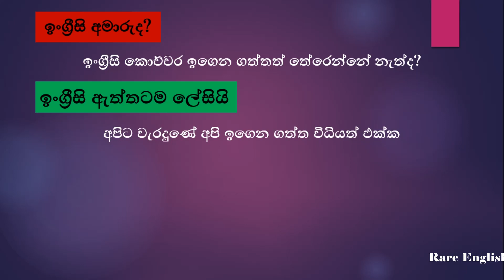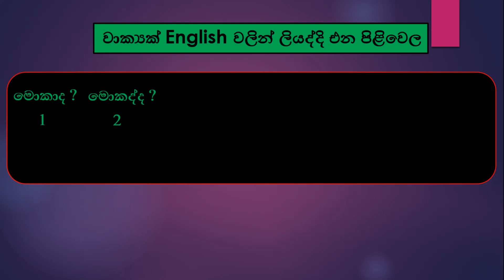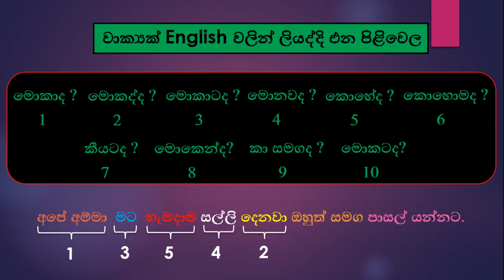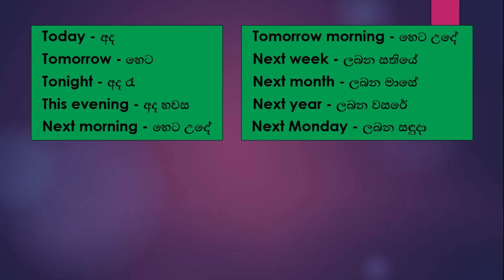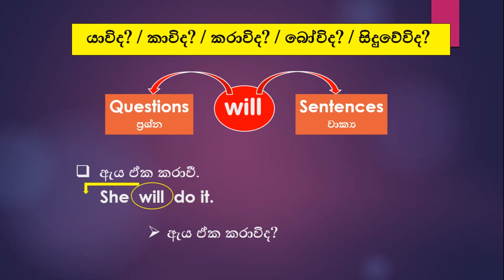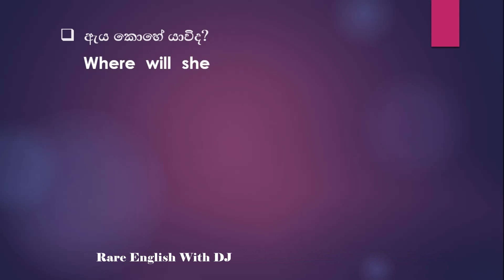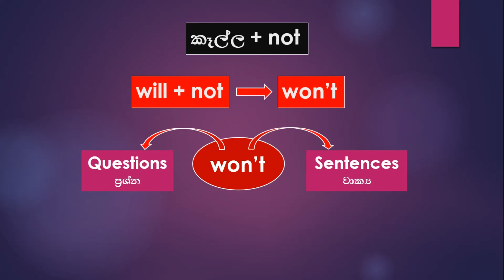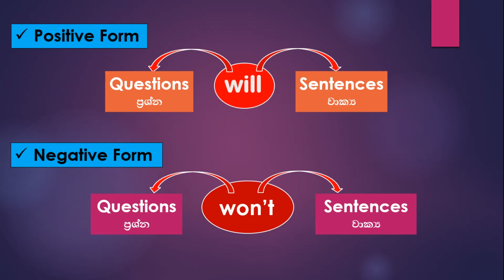Simple Future Tense Sinhala | Simple Future Tense will and won't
Simple Future Tense Sinhala |Future Simple tense sinhala

Hello everyone, this video helps you to learn about simple future tense Sinhala, future simple tense Sinhala, simple future tense in Sinhala.

We use the simple future tense to talk about the future actions.

In the English language to talk about the future, we use "will". It goes with any subjects. After "will" we have to use the base form of the verb.

When we make sentences, we keep "will" after the subject and if we want to make questions, then we bring "will" before the subject.

To make the negative form of simple future tense, then we add "not" to "will" and make "won't". If we want to make sentences then we use "won't" after the subject and to make questions, we bring it before the subject.

- Share and
my channel.